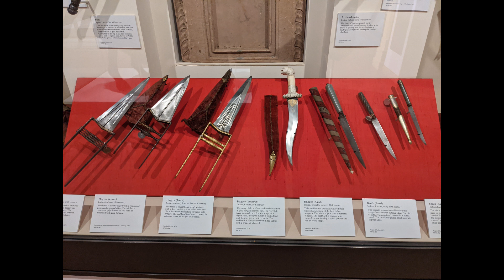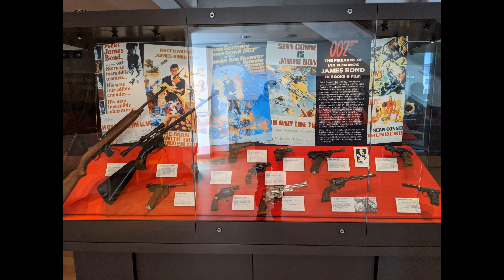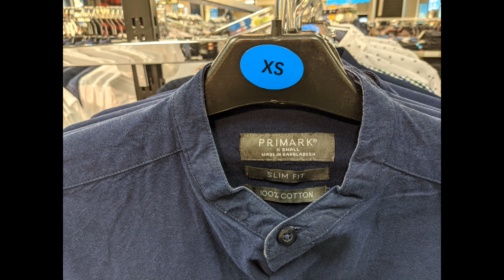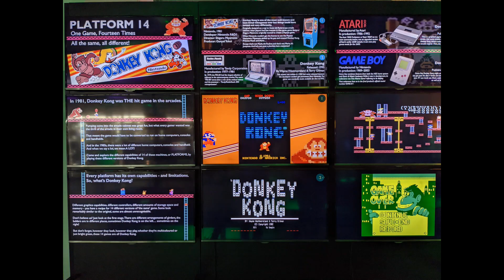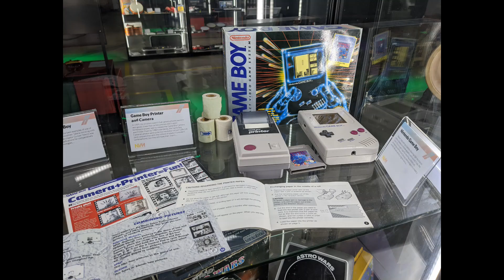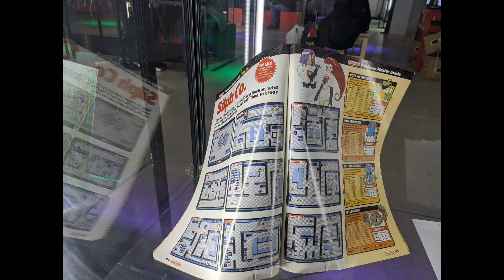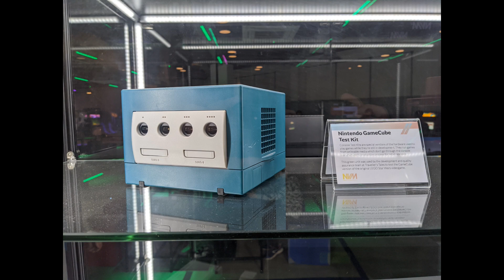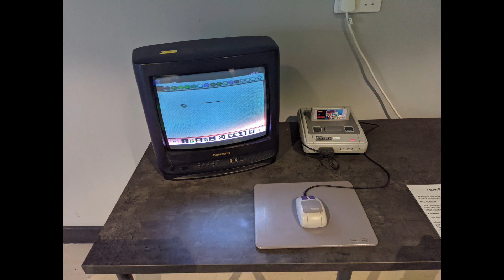Talking About Photos From My England Trip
I spent all of October 2020 in northern England, the first two weeks of which I was quarantined indoors due to the pandemic. The trip was to spend time with my girlfriend first and foremost, but we did spend some money to go see a few local things. I took all the pictures with my phone, a Google Pixel 4, in landscape mode. But unfortunately, the ratio is actually bigger than 16:9, so the video forced the images to 4:3 it seems. There are a few panoramic shots that fill more space at least. I hope it's enjoyable anyway. Thanks for being patient while I was away.